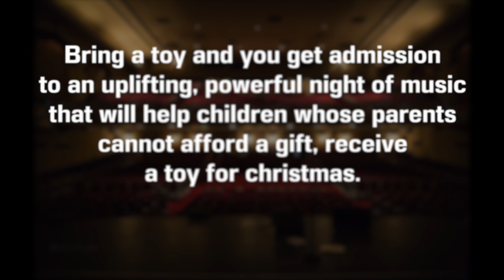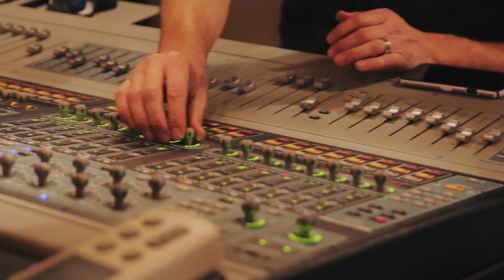2016 "A very Joe.e Christmas" Behind The Scenes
This is behind the scenes footage of the 2016 Joe.e Concert. Joe Ellis has teamed up with the Marine Reserves Toys for Tots program and some of Wisconsin's finest musicians for his annual Christmas show
"It's A Very Joe.e Christmas" concert.  During the 2016 concert there were over 2,000 toys collected to help bring the joy of
Christmas to less fortunate children in our community.

Video shot and edited by: Shelby Cheyka @ Whitehouse Productions
Show footage provided by: Wausau Area Access Media